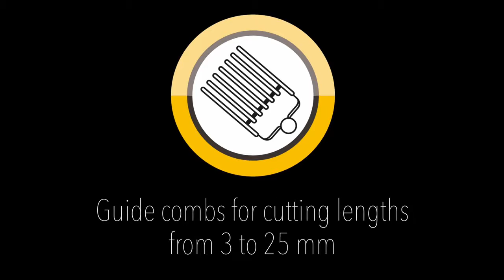WAHL - LITHIUM ION (79600 - 3116)